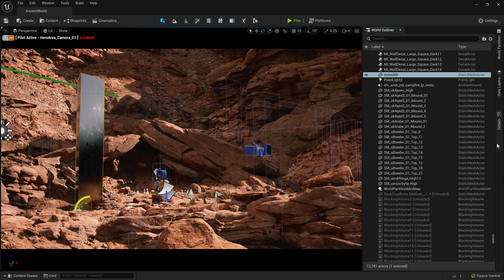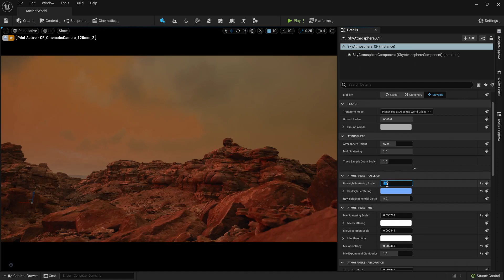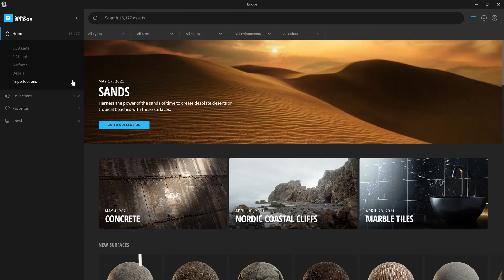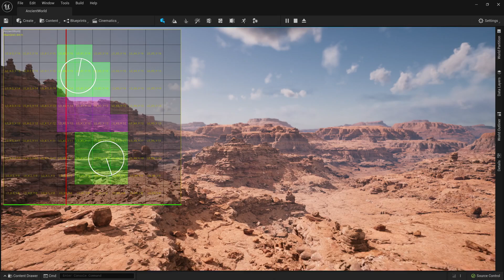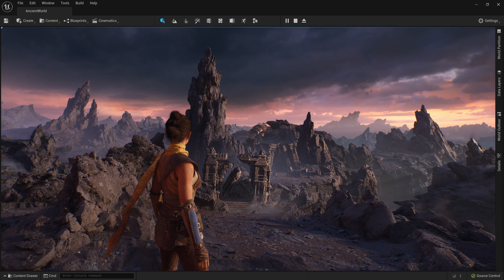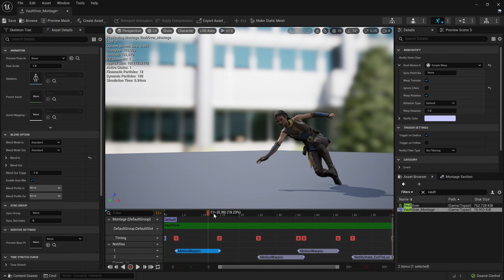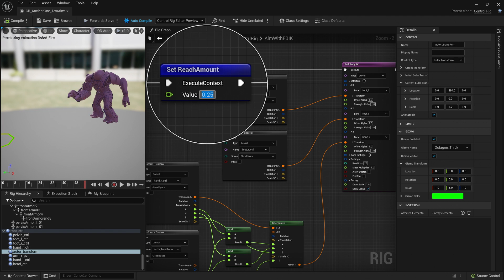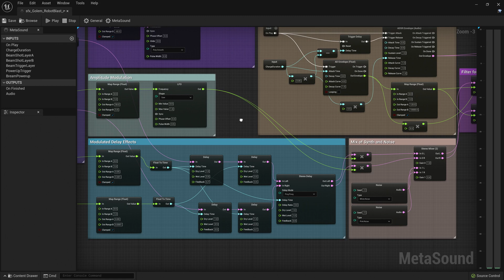Unreal Engine 5 Early Access Showcase (New Game Development Features and Workflows)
Unreal Engine 5 Early Access Showcase